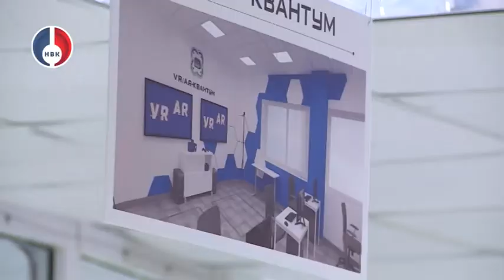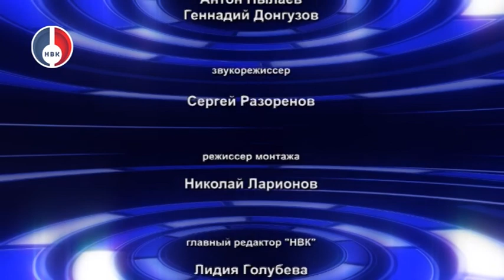"Время итогов" от 10 января 2020 г.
Итоги 2019 года с Главой Новоуральского городского округа Владимиром Цветовым.